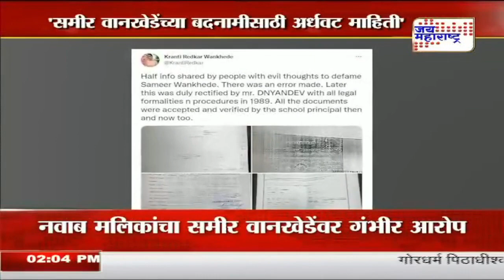Kranti Redkar | 'समीर वानखेडेंच्या बदनामीसाठी अर्धवट माहिती' | Marathi News